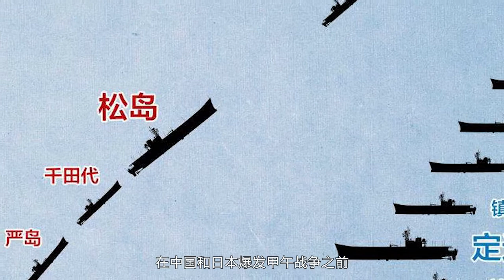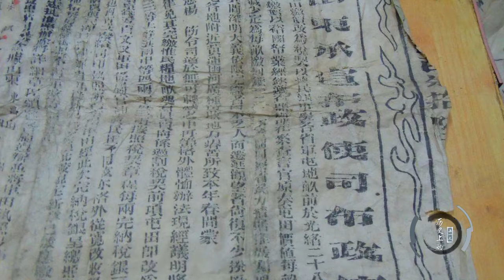若不是慈禧阻拦，此人差点偷袭东京，占领日本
中国历史讲解，中国各朝代的历史事件，历史人物，包括中国近代史和一些二战历史及日本相关事件等等。